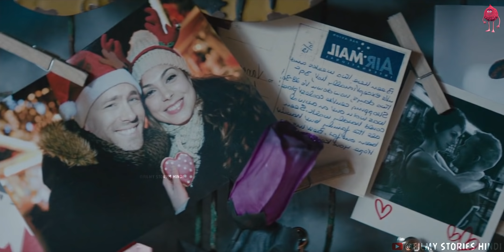X-Man 11 Explained In Hindi/Urdu |Deadpool 2️⃣ Summarized Story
Deadpool X-Man 2 | Explained In Hindi/Urdu Summarized Story
Deadpool 2 Film Explained in Hindi/Urdu Summarized हिन्दी

Storyline :-
Wisecracking mercenary Deadpool meets Russell, an angry teenage mutant who lives at an orphanage. When Russell becomes the target of Cable -- a genetically enhanced soldier from the future -- Deadpool realizes that he'll need some help saving the boy from such a superior enemy. He soon joins forces with Bedlam, Shatterstar, Domino and other powerful mutants to protect young Russell from Cable and his advanced weaponry.
1. This video is also for teaching purposes.
2. I only used bits and pieces of videos to get the point across where necessary.
3. It is not transformative in nature.
4. This video has no negative impact on the original works {It would actually be positive for them}
Actors :: Ryan Reynolds : Josh Brolin : Morena Baccarin : Julian Dennison : Zazie Beetz : T. J. Miller : Brianna Hildebrand : Jack Kesy
Genres : Action & Adventure,Mystery & Suspense,Science Fiction
Script Written by : Prince Nagar
Quires :-

Explainer Rohit
deadpool 2
deadpool 2 full movie in hindi
deadpool 2 explained in hindi
hindi
deadpool movie explained in hindi
deadpool 2 in hindi